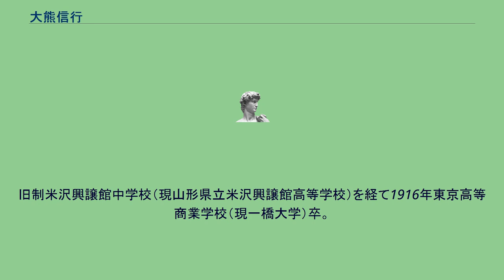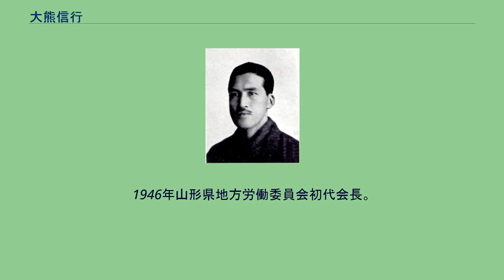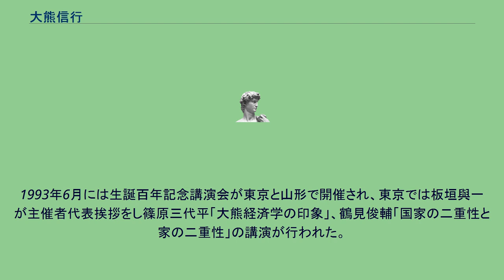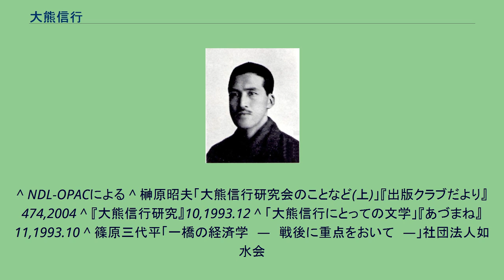大熊信行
大熊信行 大熊 信行（おおくま のぶゆき、1893年2月18日 - 1977年6月20日）は、経済学者、評論家、歌人。
福田徳三門下。
山形県米沢市元籠町生まれ。
旧制米沢興譲館中学校（現山形県立米沢興譲館高等学校）を経て1916年東京高等商業学校（現一橋大学）卒。
中学時代、浜田広介や上泉秀信と同人誌を作っていた。
1916年日清製粉入社。
米沢商業学校で教鞭をとった後、1919年東京高等商業学校専攻部進学、1921年同卒。
1941年経済学博士（東京商科大学）。
論文の題は「経済理論における配分原理の所在並に適用に関する基礎的研究」。
1921年小樽高等商業学校（現小樽商科大学）講師、1922年同教授、1923年病気で同校を退職。
南湖院で闘病する。
1927年高岡高等商業学校（現富山大学経済学部）教授、1929年から1931年まで文部省在外研究員として、イギリス、ドイツ、アメリカ合衆国に留学。
戦時期は「政治経済学」の構築を唱道、1942年高岡高商を退職し海軍省大臣官房調査課嘱託、1943年大日本言論報国会理事。
小樽高商で小林多喜二、伊藤整、高岡高商で篠原三代平、西川義朗などを教えた。
1946年山形県地方労働委員会初代会長。
1947年公職追放を受ける。
1948年、米沢に教育思想研究会を創立主催し旺盛な研究執筆活動を行う。
公職追放解除後は1952年神奈川大学教授、1953年富山大学経済学部長、1965年神奈川大第二経済学部長、1971年創価大学教授を歴任した。
論壇でも活躍。
1977年劇症肝炎のため米沢市で死去。
没後2年の1979年に、大熊の人と思想・文学・学問上の業績をさまざまな角度から検討・研究・整理し、大熊が問題意識をいだいていたさまざまな領域について討論の場を設けるために大熊信行研究会が発足した。
1993年6月には生誕百年記念講演会が東京と山形で開催され、東京では板垣與一が主催者代表挨拶をし篠原三代平「大熊経済学の印象」、鶴見俊輔「国家の二重性と家の二重性」の講演が行われた。
山形では鶴見俊輔が姉の鶴見和子に替わり「大熊信行にとっての文学」と題する講演を行った。
大熊信行研究会は論創社内に事務局を置き2015年6月まで年に1回、東京で研究会・偲ぶ会を開いていた。
経済学者としては、資源配分論として、ミクロ経済学の研究を、先駆的に行うなどした。
歌人としては、旧制中学時代に石川啄木の影響で作歌を始め、土岐哀果の「生活と芸術」や反アララギの砦となった「日光」に短歌を発表。
1927年に「香円（まるめら）」を創刊して主宰となり、「まるめら調」と呼ばれるようになる口語自由律短歌を世に送り出した。
歌人としての活動は高く評価されていたが、出版された歌集は没後刊行の全歌集『母の手』のみである。
^ NDL-OPACによる ^ 榊原昭夫「大熊信行研究会のことなど(上)」『出版クラブだより』474,2004 ^ 『大熊信行研究』10,1993.12 ^ 「大熊信行にとっての文学」『あづまね』11,1993.10 ^ 篠原三代平「一橋の経済学　―　戦後に重点をおいて　―」社団法人如水会